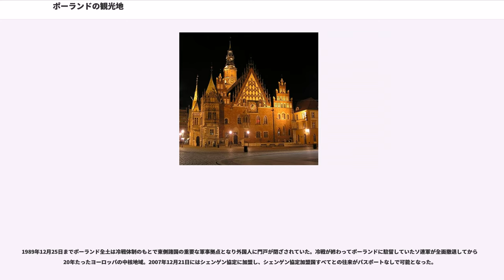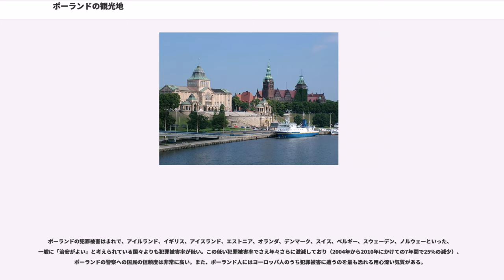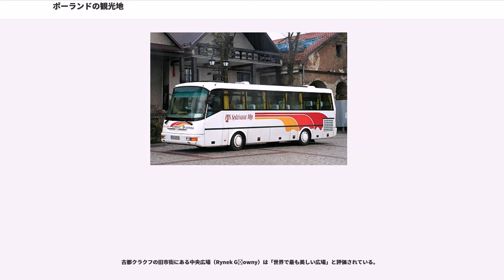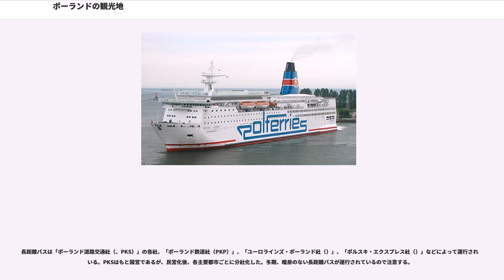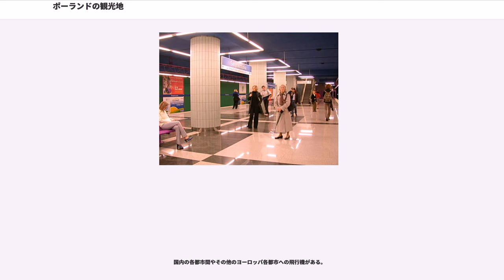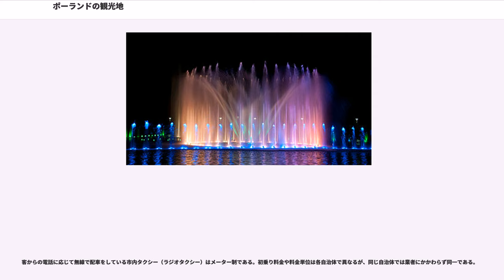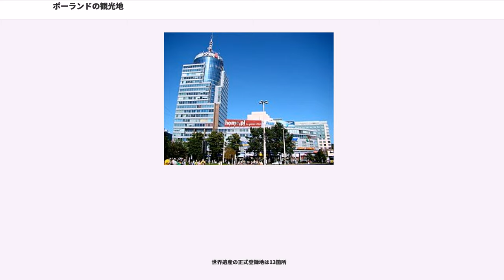ポーランドの観光地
ポーランドの観光地（ポーランドのかんこうち）では、ポーランドの観光について述べる。

1989年12月25日までポーランド全土は冷戦体制のもとで東側諸国の重要な軍事拠点となり外国人に門戸が閉ざされていた。冷戦が終わってポーランドに駐留していたソ連軍が全面撤退してから約20年たったヨーロッパの中核地域。2007年12月21日にはシェンゲン協定に加盟し、シェンゲン協定加盟国すべてとの往来がパスポートなしで可能となった。

2013年における経済協力開発機構 (OECD) 加盟国の治安ランキングによると、ポーランドの治安の安全性は、36カ国中日本に次いで2位、3位はイギリス。。国連、UNODCによる人口10万人当たりの発生率では、強盗率（2012年）70カ国中、37位　43.67件。（日本、64位 2.87件）

ポーランドの犯罪被害はまれで、アイルランド、イギリス、アイスランド、エストニア、オランダ、デンマーク、スイス、ベルギー、スウェーデン、ノルウェーといった、一般に「治安がよい」と考えられている国々よりも犯罪被害率が低い。この低い犯罪被害率でさえ年々さらに激減しており（2004年から2010年にかけての7年間で25%の減少）、ポーランドの警察への国民の信頼度は非常に高い。また、ポーランド人にはヨーロッパ人のうち犯罪被害に遭うのを最も恐れる用心深い気質がある。

ヨーロッパ人の間に定着した偏見として、「ポーランドでは自動車の盗難が多い」と言われるが、実際のところポーランドの自動車の盗難率はイギリス、デンマーク、アイルランド、スペイン、ポルトガル、オランダ、アイスランド、イタリア、ノルウェーなどといった国々より低い。

世界遺産の数は全部で13件あり（中東欧地域で3番目)。ユネスコ生物圏保護区が9か所ある。

古都クラクフの旧市街にある中央広場（Rynek Głowny）は「世界で最も美しい広場」と評価されている。

看板等の表示や列車での音声案内などがポーランド語だけである場合が多く、英語の表示や音声案内が少ないことはポーランドを訪れる外国人観光客の多くが不満を持つ点である。またポーランドの鉄道は共産主義時代から働いている職員が窓口にいることが多く、英語は通じない。

鉄道は2001年に民営化されているもと国有の「ポーランド鉄道グループ（、PKP）」が総延長23,429km、国内の主要鉄道網（線路等の施設は国有）の列車と国際列車を運営している。

長距離バスは「ポーランド道路交通社（、PKS）」の各社、「ポーランド鉄道社（PKP）」、「ユーロラインズ・ポーランド社（）」、「ポルスキ・エクスプレス社（）」などによって運行されている。PKSはもと国営であるが、民営化後、各主要都市ごとに分社化した。冬期、暖房のない長距離バスが運行されているので注意する。
小規模のバス会社がいくつかある。各地方で都市間を結ぶバスを運営し、バスターミナルは主に各地のPKSが運営する。

国内の各都市間やその他のヨーロッパ各都市への飛行機がある。

ポーランドには河川や運河を利用した総延長3,812kmの水上交通網がある。

海上主要港は、グダニスク、グディニャ、シュチェチン＝シフィノウイシチェ、ウストカ、。

都市内の公共交通にはバスと路面電車（トラム）があり、路面電車は国内30都市で運行する。
グディニャ、ソポト（の一部）、ルブリン、テュィヒュィ（）ではトロリーバスもある。
ワルシャワには地下鉄（メトロ）がある。

ポーランドは高速道路や都市バイパスが少なく、幹線道路や都市部は混雑することがよくあり、舗装路面が痛んでいる。交通事故死亡者数はヨーロッパで最多となっている。

客からの電話に応じて無線で配車をしている市内タクシー（ラジオタクシー）はメーター制である。初乗り料金や料金単位は各自治体で異なるが、同じ自治体では業者にかかわらず同一である。

空港や主要駅などには個人営業のいわゆる白タクがいることがあり、交渉によっては（特に長距離移動では）正規のタクシーよりかなり安くなることがあるが、市内移動などの近距離では正規のタクシーより高い料金を提示されることが多いので、近距離移動に白タクを使うのは避けたほうがよい。

ホテルが自前の送迎タクシーを持っている場合があるが、高級車を使用しているため、特別な許可を得て高めの料金設定をしている。
遠隔地の空港などと目的地の間で運行される長距離タクシーもあり正規の運行をしているが、これも近...